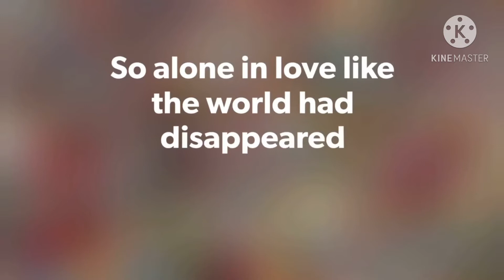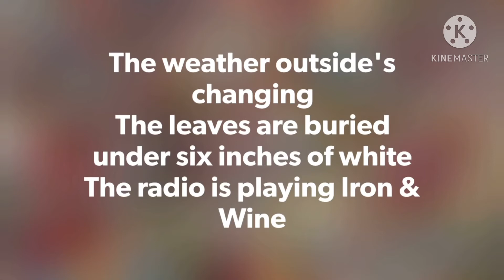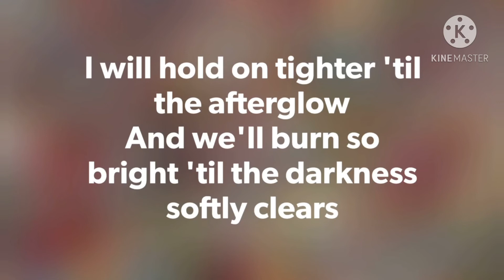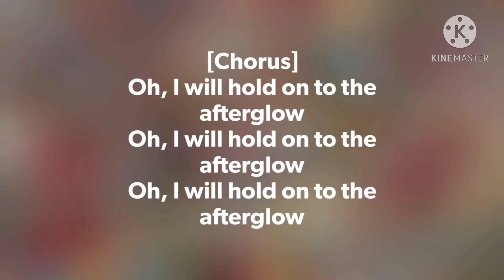Afterglow Ed Sheeran lyrics video